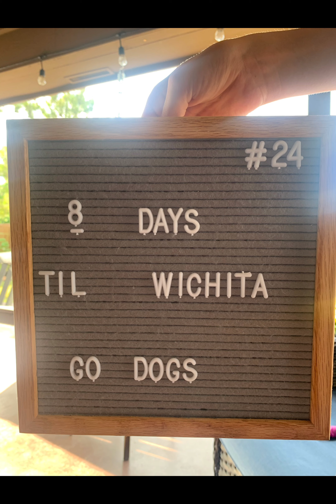JYD Spring/Summer 2021